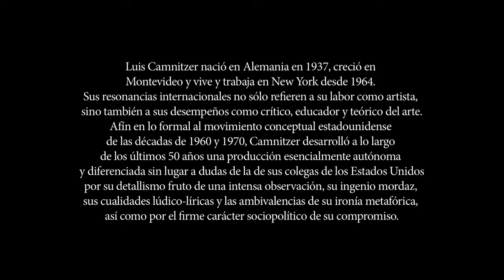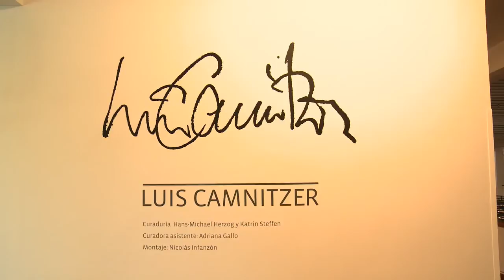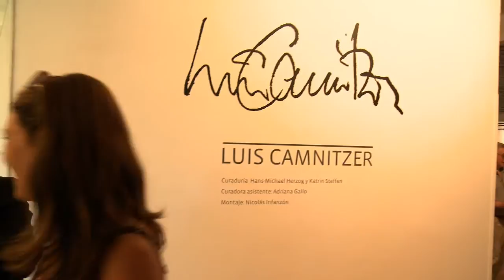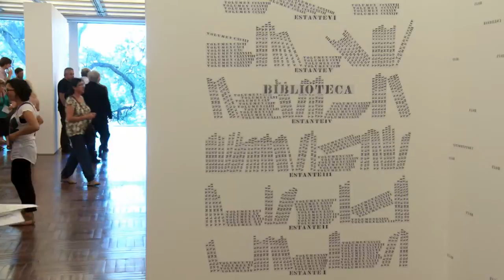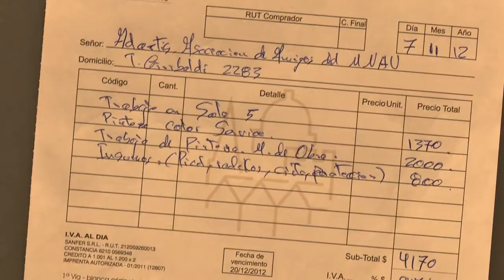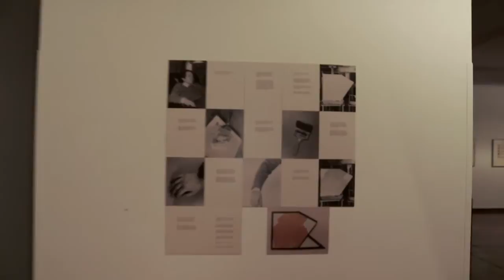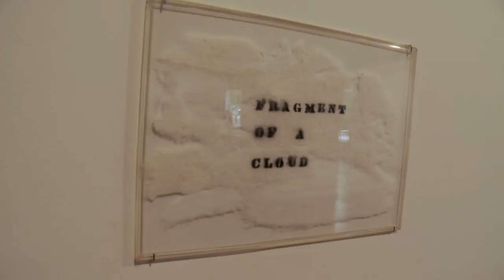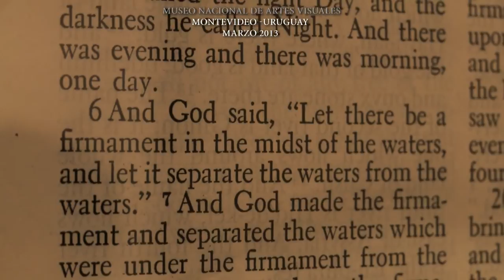Luis Camnitzer en Museo Nacional de Artes Visuales (Uruguay)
Producido por
SEMINARIO DE ANÁLISIS DE LA COMUNICACIÓN
CIENCIAS DE LA COMUNICACIÓN
UNIVERSIDAD DE LA REPÚBLICA

Cámaras
Penélope Magdalena - Juan Platero - Carolina Ugarte

Entrevista Luis Camnitzer
 Alexis Borla, Alejandro Clavijo, Rodrigo Echániz y Lucas Silva

Entrevista Hans-Michael Herzog
 SANTIAGO BENVENUTO,  BRUNO MARTINELLI Y NICOLÁS PACIELLO

Entrevista Karin Steffen
 NICOLÁS PACIELLO y cristina saralegui

Entrevista Adriana Gallo
 Penélope magdalena y juan platero

Montaje y postproducción
juan platero

Música
Gillicudy, "Plays guitar"
Tracks
 "A garden an a library", "Jupiter the blue",
"Travelling made-up the continents" y "The everlasting itch for things remote"

Coordinación MNAV
ADRIANA GALLO  Y MARÍA EUGENIA GRAU

Coordinación Seminario de análisis de la comunicación
Maximiliano Bautista Bornio y carlos servetto

Agradecimientos
Enrique aguerre, mariel balás y fernando fraga

Museo nacional de artes visuales
montevideo -uruguay
marzo 2013